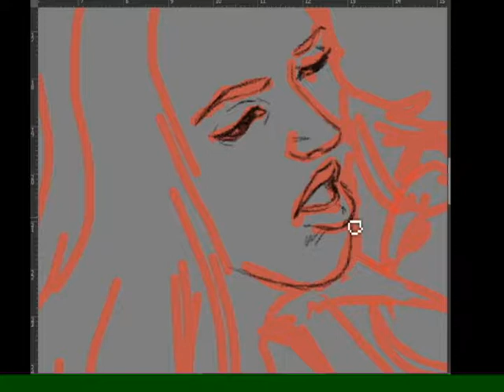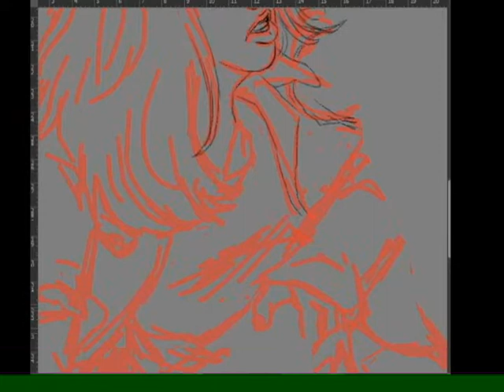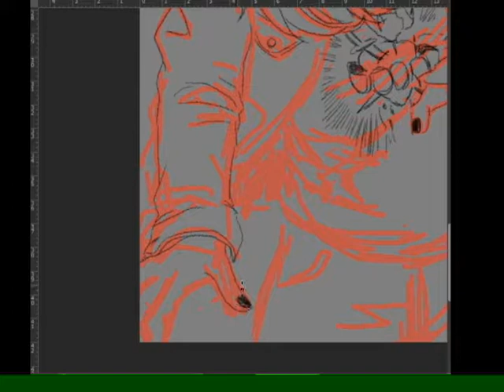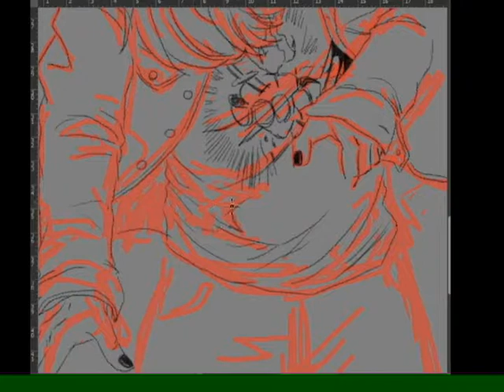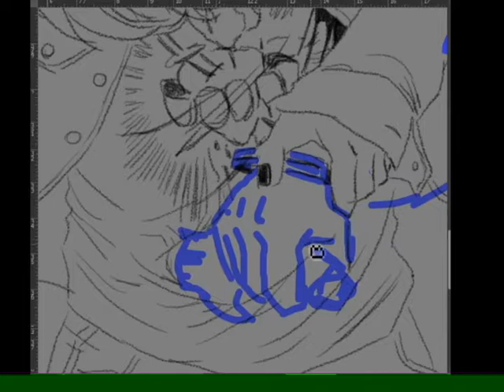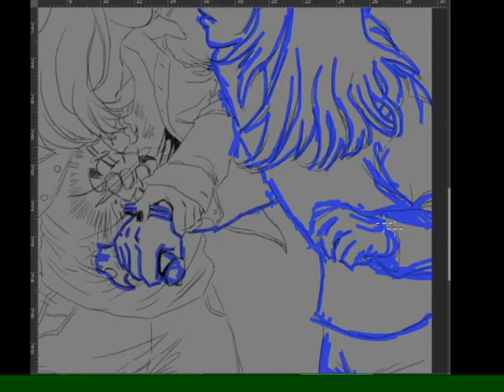Drawing Graduation Day -Btvs-